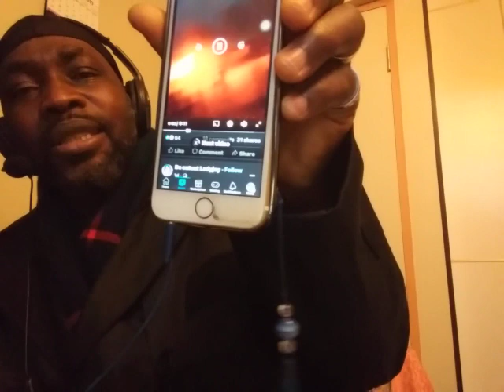MESSAGE TO OMO YORUBA NATION WHO IS FIGHTING EACH OTHER ON LEADERSHIP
@TIMOKSTARBOY bbc yoruba ominira omo yoruba